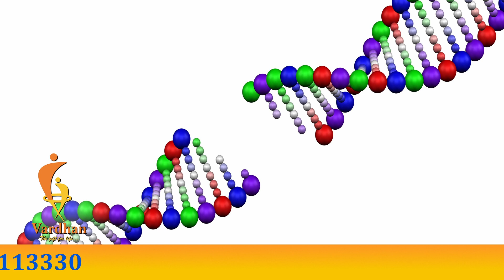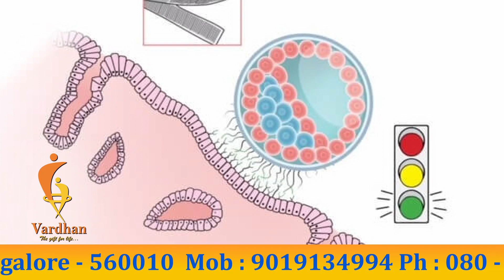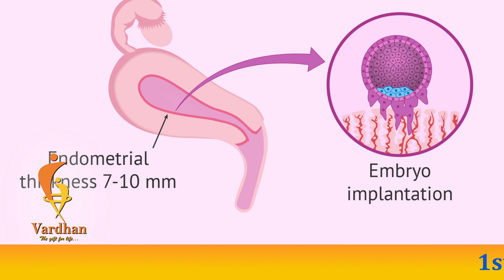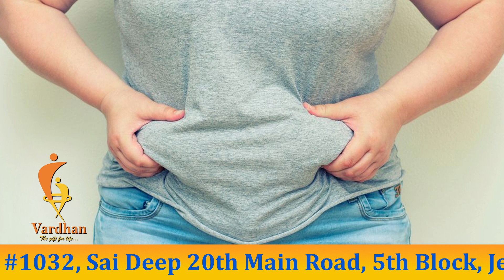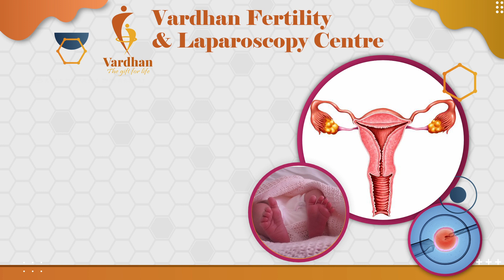IVF ಯಶಸ್ಸಿನ ಮೇಲೆ ಪರಿಣಾಮ ಬೀರುವ ಅಂಶಗಳು | What affects the success of IVF? | Dr. Preeti Chavan P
IVF ಯಶಸ್ಸಿನ ಮೇಲೆ ಪರಿಣಾಮ ಬೀರುವ ಅಂಶಗಳು, What affects the success of IVF?

Dr. Preeti Chavan P
MBBS, DGO,FIRM, Fertility Specialist

1st Branch :
No.13,Banaswadi Main Road,
1st Floor Above Federal Bank,
Opp. Tamarind Restaurant Banaswadi,
Banagalore-560043

2nd Branch :
No. 1032, Sai Deep 20th Main Road,
5th Block, Jedra Halli, West of Chort Road,
Beside Sidvin Hospital Rajajinagar,
Bangalore - 560010